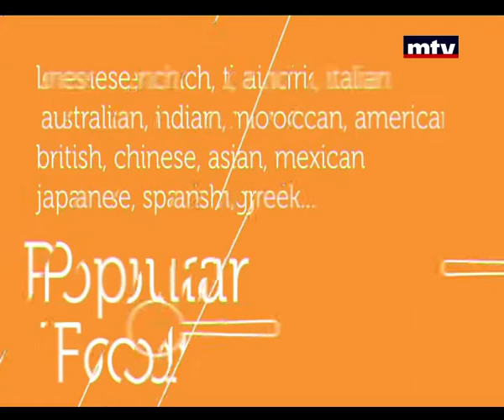دجاج وتفاح محشي بالانديف